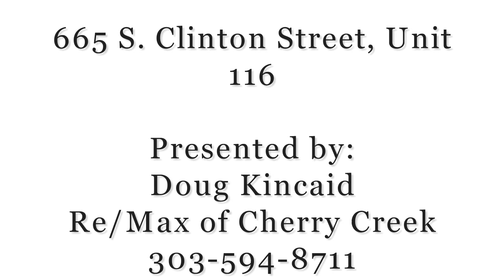SOLD! 665 S. Clinton Street, Unit 116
Lovely corner-unit condominium on golf course! Airy, open floor plan with exposed wood ceilings and tons of natural light!  Two bedroom, one bath home features brand new carpet and fresh paint.  Spacious kitchen with new flooring, expansive countertops, appliances, and tons of cabinets.  Large master with big closet adjacent to spacious full bath.  Nice second bedroom which works wonderfully as home office or bedroom.  Private lanai with enormous windows brings lots of light into the unit and provides a fantastic place to relax with a morning cup of coffee.

Perfect location within an outstanding community!  This lovely home is situated in a quiet internal area directly on the golf course with easy access to the community center.   Amazing community center features exercise facilities, indoor and outdoor pool, clubhouse, and classes that are all included in your HOA dues.  Community Theater, on site restaurant, and walking trails within walking distance from the unit.  Heat, water, and property taxes included in the HOA dues as well!  Guest suites are available for visitors.  Convenient reserved parking space is in addition to ample parking for guests.  Easy access to downtown, highways and the Colorado countryside!  This is a fabulously maintained home with beautiful details.  A gorgeous home in a wonderful community!